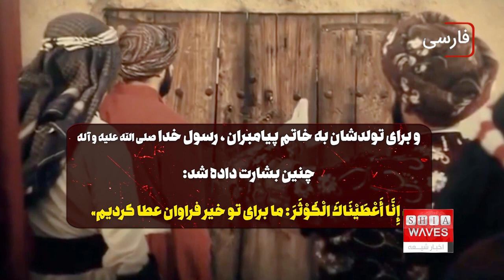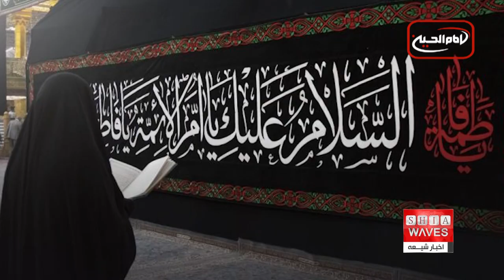آغاز دهه فاطمیه ، برگزاری مراسم گرامیداشت سالروز شهادت حضرت صدیقه ی طاهره در سر تا سر دنیا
حورا عبدالمجید گزارش می دهد👉👉

در آستانه دهه فاطمیه، مجالس عزاداری در سرتاسر جهان برقرار شده است، و این روزها عتبات، حسینه ها ، و مراکز فرهنگی دنیا شاهد سوگواری برای حضرت صدیقه ی طاهره است.
بر همین اساس حرم های مطهر ائمه اطهار سلام الله علیهم در عراق ، با پرچم سیاه رنگ و پارچه نوشته های مشکی رنگ، سیاه پوش گردیده ، و مراسم مختلف سخنرانی و عزاداری توسط آستان های مقدس در شهرهای مختلف عراق برگزار خواهد شد.
به همین مناسبت هم چنین مجالس عزاداری و سوگواری در بیت مرجع عالیقدر حضرت آیت الله العظمی سید صادق حسینی شیرازی در شهر مقدس قم برقرار است ، هم چنین دفاتر و مراکز وابسته به آیت الله العظمی شیرازی نیز میزبان عزاداران و محبان اهل بیت علیهم السلام در سرتا سر جهان است.

سیزدهم جمادی الاول ، بر اساس برخی از روایات ، ۷۵ روز پس از شهادت رسول خدا صلی الله علیه و آله ، سالروز شهادت حضرت فاطمه زهرا سلام الله علیها می باشد.
به همین مناسبت دهم تا نوزدهم جمادی الاول به عنوان دهه فاطمیه نامگذاری گردیده است.
پس از شهادت پیامبر اکرم صلی الله علیه و آله ، حوادث دردناکی برای حضرت فاطمه زهرا سلام الله علیها رخ داد و در نهایت منجر به شهادت آن حضرت در سال ۱۱ هجری قمری شد.
حضرت فاطمه زهرا سلام الله علیها ثمره ی ازدواج پیامبر اکرم حضرت محمد مصطفی صلی الله علیه و آله و حضرت خدیجه سلام الله علیها، هم چنین همسر امیرالمومنین علی بن ابی طالب صلوات الله علیه، و مادر امام حسن و امام حسین سلام الله علیهما، و نیز حضرت زینب و حضرت ام‌کلثوم سلام الله علیهما می باشند.
بر اساس منابع معتبر ، حضرت فاطمه زهرا سلام الله علیها از مقام عصمت کبری برخوردارند ، و  فضایل و کمالات ایشان، همانند فضایل دیگر معصومین علیهم السلام است ، و برای تولدشان به خاتم پیامبران ، رسول خدا صلی الله علیه و آله چنین بشارت داده شد: «إِنَّا أَعْطَيْنَاكَ الْكَوْثَرَ : ما برای تو خیر فراوان عطا کردیم».
برای درک مقام معنوی و فضایل آن حضرت، کافی است که برخی از روایات رسیده از پیامبر اکرم صلی‌ الله‌ علیه‌ و‌ آله‌ را از خاطر بگذرانیم: اولین کسی که داخل بهشت می‌شود، فاطمه است، هرکس فاطمه را راضی کند، مرا راضی نموده و هر کس فاطمه را خشمگین کند، مرا خشمگین نموده است، فاطمه عزیزترین و محبوب‌ترین مردم برای من است، حسن و حسین بعد از من و پدرشان بهترین اهل زمین‌اند و مادرشان برترین زنان اهل زمین است، اگر تمام خوبی‌ها به شکل یک شخص مجسّم شود، آن شخص فاطمه است!، و فاطمه از آن هم بالاتر است، دخترم فاطمه از لحاظ اصالت و شرافت و کرامت، برترین فرد زمین است.
سَیّدَةُ نِساءِ الْعالَمین به ‌معنای سرور زنان جهان از القاب و فضایل حضرت فاطمه زهرا سلام الله علیها می باشد ، این لقب در منابع شیعه و اهل تسنن از سوی پیامبر اکرم صلی الله علیه و آله به حضرت زهرا سلام الله علیها عطا شده است.
امام علی علیه السلام نیز حضرت صدیقه ی طاهره سلام الله علیها را به این لقب خوانده‌ اند ، این لقب در برخی زیارت‌نامه‌ها همچون زیارت‌نامه امیرالمومنین و حضرت زهرا سلام الله علیها و زیارت عاشورا نیز آمده است ، برخی نقل آن از پیامبر اکرم صلی الله علیه و آله را متواتر شمرده‌اند.
اگر چه در برخی منابع ، حضرت فاطمه زهرا سلام الله علیها ، به همراه مریم دختر عمران، آسیه همسر فرعون و خدیجه دختر خویلد، سرور زنان عالم خوانده شده‌اند ، اما در روایت آمده که مریم، آسیه و خدیجه برترین زنانِ عصر خود بوده‌اند و فاطمه برترین زنان در تمام اعصار ، و در دو عالم است.
آیت الله العظمی سید صادق حسینی شیرازی به تازگی در یکی از نشست های علمی فرمودند : در ادله و روایات استفاده شده که امیرالمومنین افضل از بقیه ائمه هستند ، و بعد از آن ، حضرت زهرا افضل هستند ، و پس از ایشان ، امام حسن افضل هستند و بعد هم امام حسین علیه السلام ، افضل هستند.
معظم له در ادامه فرمودند : همه ی ائمه علیهم السلام ، امامت دارند ، غیر از حضرت زهرا سلام الله علیها که امامت ندارند ، اما حجیت دارند ، و حجت بر مردم هستند ، امامت یعنی ریاست بر دین و دنیا ، و حضرت زهرا سلام الله علیها حجت بر مردم هستند ، و افضل از فرزندان معصوم و ائمه ی خود هستند ، اما در ادله برای حضرت زهرا سلام الله علیها ، امامت ذکر نشده و به عنوان حجت بر مردم معرفی شده اند.